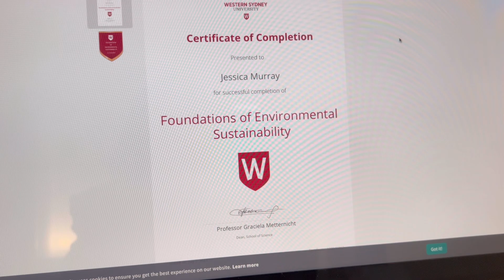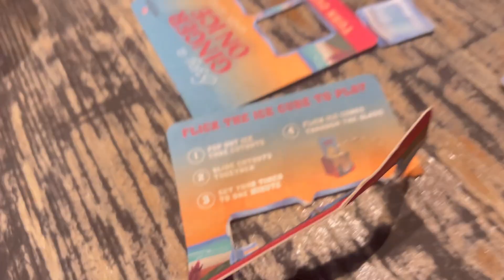girls night out and kitten turns 1 | vlog #16